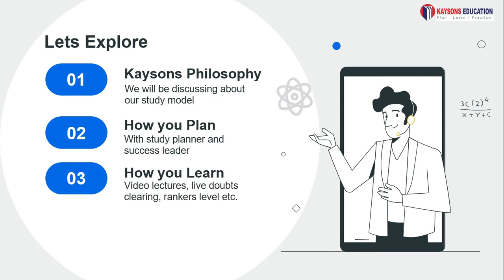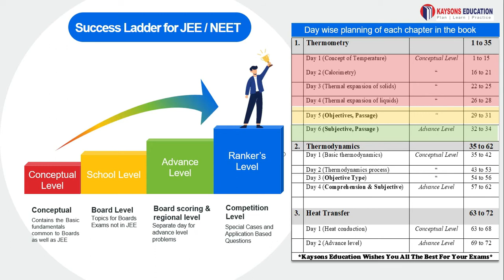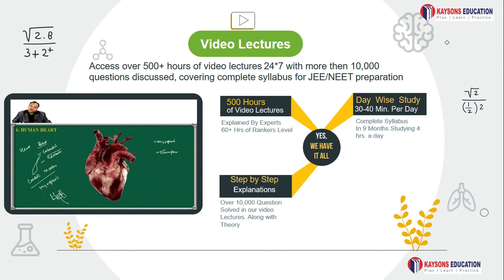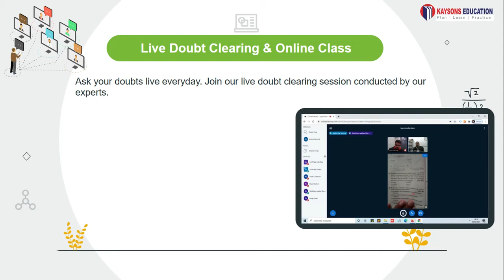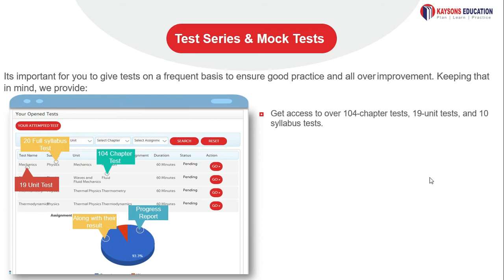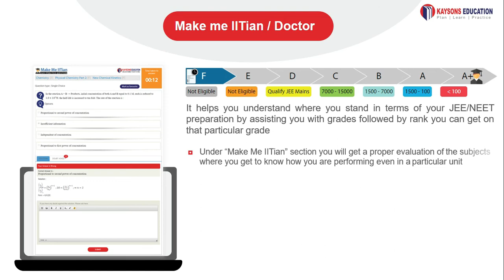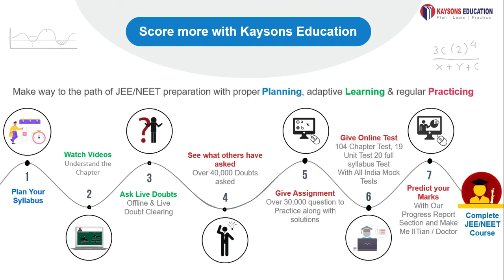All About Kaysons Education | Features and Product Description | Kaysons Education Review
All About Kaysons Education |  Features and Product Description
Kaysons Education has proved to be the fastest-growing educational company in India. From video learning to live interactive classes, our platform has been the pioneers of education for many years.

00:34 -What do we offer to students?

Our platform proffers a broad spectrum of quality learning to aspirants through:
• Offline videos
• Reference  books
• Online support
• Live Doubt Clearing

01:47 - What is covered under Kaysons education video lectures?.

The team of academic mentors comprises IIT professionals with ample experience. The 300 hours of video lectures explained by IITians can be accessed with a single click at home.
• The effective study plan helps to complete the IIT JEE/NEET syllabus within nine months.
• Problem-solving and step-wise explanation of topics assists students to have a grasp on the syllabus easily. More than 6000 questions are solved in our video lectures in addition to the theory section.
• To make students understand better concepts are elaborated through 2D and 3D animation.

02:37 - What are the reference books & how is it helpful?

The Kaysons IIT JEE/NEET books consist of assignment, notes, glossaries and definitions for students. With a combination of 19 reference books, it comprises 3000 pages of notes for aspirants.
• The day-wise studies and assignment
• Definitions, derivations and formulae
• Class notes for students
• Self-assessment for students after completion of each topic

04.23 - How Kaysons Education provide online support for JEE/NEET?

With the assistance of online support, Kaysons administer:
• More than 30,000 test questions for practice and revision
• Online doubt-clarification and solution to queries
• A detailed progress report
• Consider relevant focus on weak topics

04:35 - How Education test series is important to aspirants?

The Kaysons online test series consists of 19 unit test, 104 chapter test, 20 full syllabus test, and progress report.

02.54 - Acknowledge our teachers 02.54
 Physics: Mr. Pawan kumar Verma (IIT Roorkee)
 Mathematics: Mr. Sanjay Bagga (IIT Delhi)
 Chemistry: Mr. Sudhi Raj Verma (IIT Kanpur)
 Chemistry: Dr. Joseph Daniel (IIT Kanpur)

01:18 - What is the success ladder for JEE/NEET? 01:18

The success ladders for IIT JEE?NEET are:
Conceptual level: Clarification of the basic fundamentals common to boards and IIT JEE/NEET exams.
School level: It is generally the board level where topics are covered for board exams and not JEE/NEET
Advance level: Topics are concerned with board scoring and regional level.
Rankers’ level: This is a complete competition level with special cases and application-based questions.

03:40 - Why need Kaysons IIT JEE education? 03:40

Our platform enables conceptual clarity basic to JEE exams, completion of the syllabus in just 9 months by studying 30mins a day and a complete revision of topics to avoid being forgetful.

3:40 - What are the advantages and unique features of our platform?

Listed below are the significant advantages that aspirants get while learning from us:
 Study at your pace and spending more time on difficult topics
 Visual learning is long-lasting
 Stepwise explanation
 Problem-solving
 Explanation using 2D and 3D animation
 Experienced faculties from around the nation
 Online video lectures

05:44 - How to score more with Kaysons education? 05:44

The process is simple and stepwise:
 Watch video lectures
 Understand the chapters
 Have a look at what others have asked for
 Give assignment practice and solutions
 Complete the chapter and give online test
 Complete JEE course

03:16 - What is Kaysons Rankers level?

The Rankers level program includes special cases for JEE advance, complete free of cost, last 14 years of JEE papers and more than 500 tricks to crack the exam.